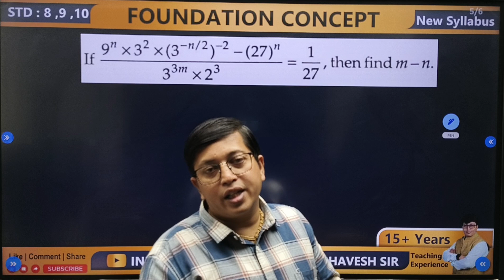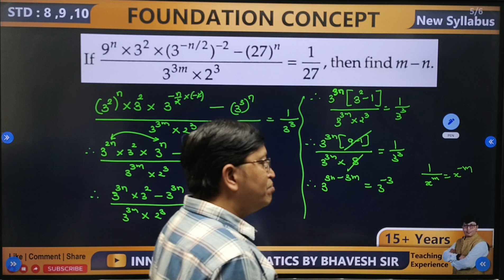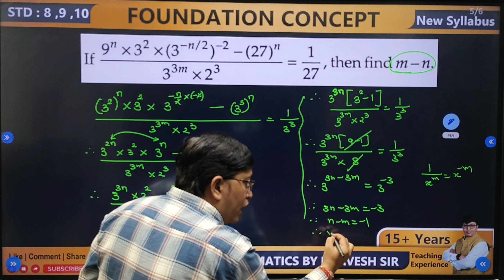September 22, 2024